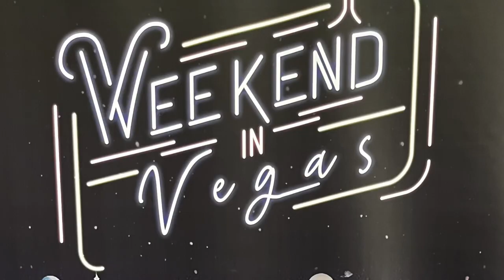Everybody needs leafy sea dragons at Rapid Bay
Music: Everybody Needs Somebody, Blues Brothers cover by Weekend in Vegas